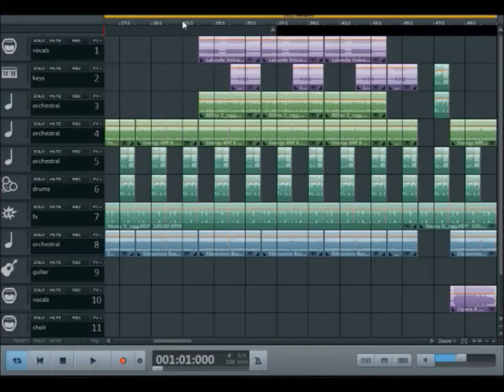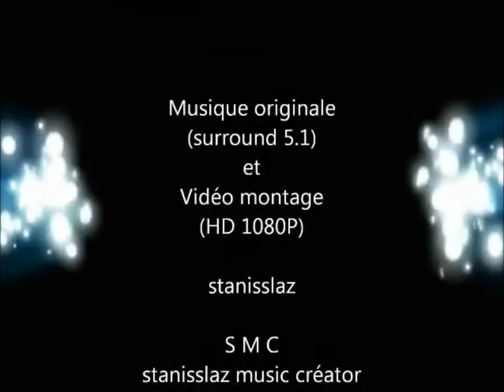Musicmaker 2019 - NAVI / Avatar - Ma version